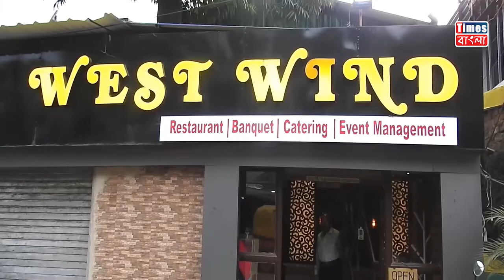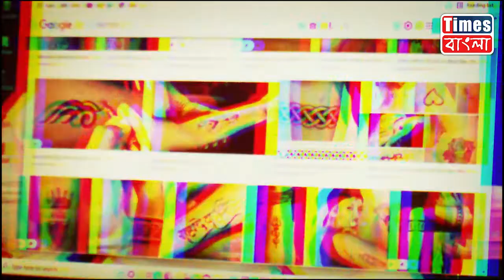থুতু ফেলাকে কেন্দ্র করে দু'পক্ষের সংঘর্ষ, আহত ৬